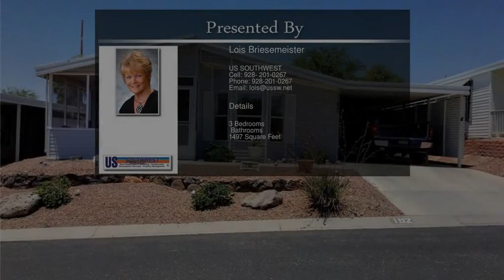2350 Adobe No Rd Lot 192 Bullhead City AZ 86442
Rare 3 Bedroom. Desirable 1500 sf Wyndfall Model. Beautiful 3 Bedroom,2 Bath,dining room and eat in kitchen home located in Areas #1 55+ Gated Park Community. Large eat in kitchen with bay window and dining room. Master suite with dual sinks,jacuzzi tub and walk in shower. Front and Back Arizona Rooms. Very large storage/workshop. Deep driveway with slats for privacy and shade. Home has had recent improvements including flooring. No one behind you for privacy. Near the community pool. Enjoy the good life. Located in The Reserve at Fox Creek,a55+ gated active resort style community. 2 pool and spa areas,clubhouse with exercise room,library,billiards,kitchen for pot lucks and much more. Located on the Bullhead Parkway.